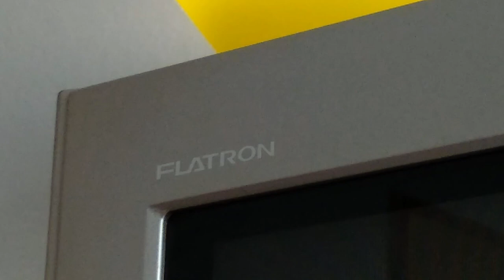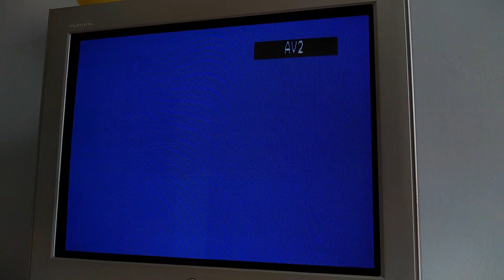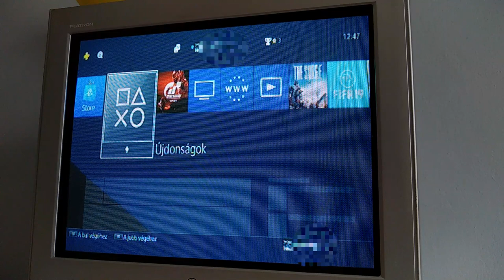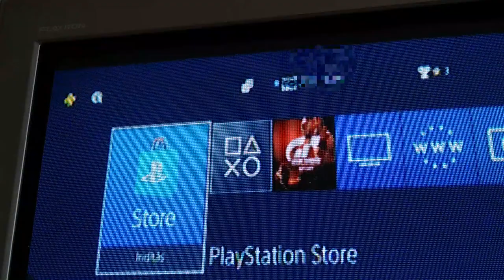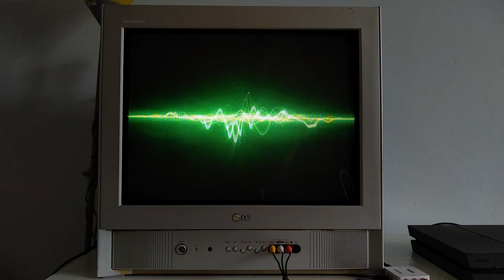PS4 Gaming on an old CRT TV in 2019... (The CRT ASMR)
Just a quick video about a strange setup. No commentary or background music. For the best experience, watch in 1080p and use headphones.

The PS4 is not compatible with CRT TVs by default because it does not have any analog video output. To solve this issue, I'm using a HDMI2AV converter box which converts digital HDMI signal to analog composite video and audio.